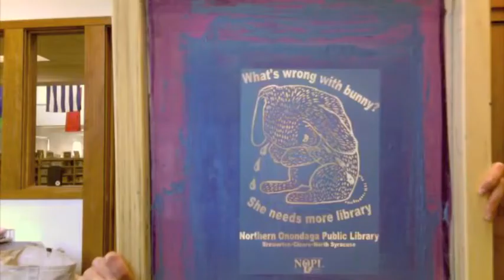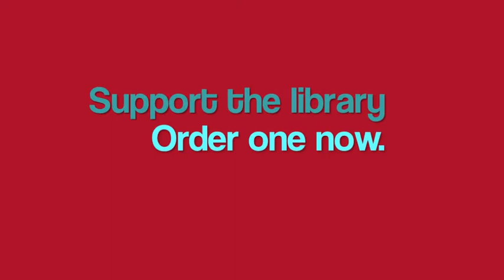NOPL Silkscreening Studio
The money from the shirts is going to the Northern Onondaga Public Library's LibraryFarm, a public organic garden that will do a bazillion good things, like put vacant land to good use, get people in the community teaching and learning from each other, supply food banks with fresh healthy food, and on and on. The LibraryFarm needs tools, chicken wire, rain harvesting devices, and a sign.